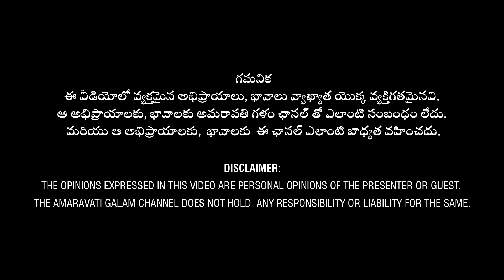Amaravati JAC Leader Gadde Tirupati Rao Exclusive Interview | Amaravati Galam